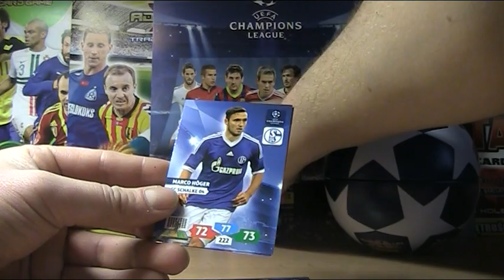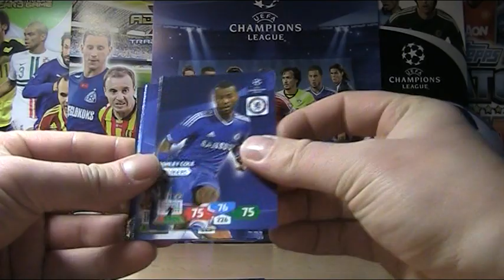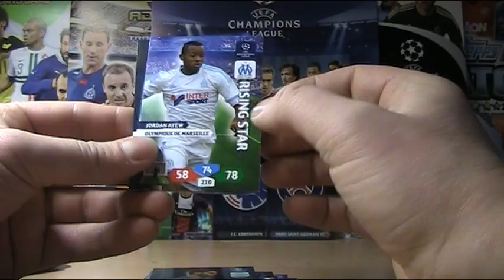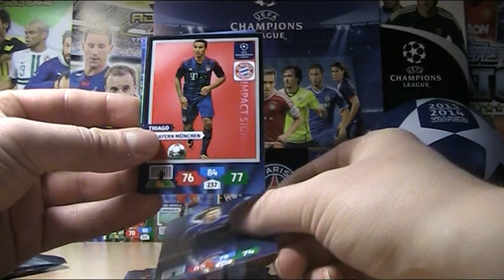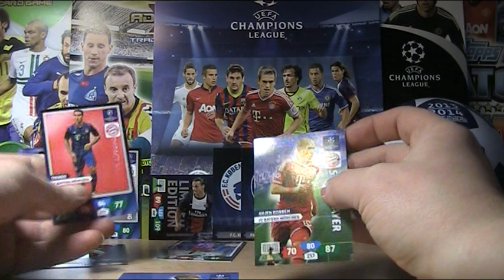CHAMPIONS LEAGUE 2013/14 - KULKA NUMER CZTERY - UNBOXING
Liczyłem na coś więcej...